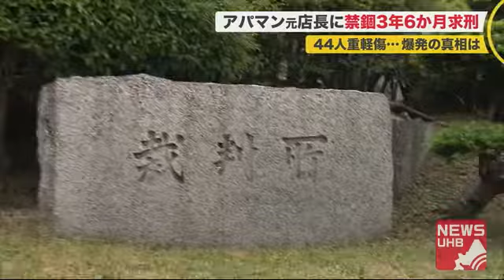”アパマン爆発”初公判 元店長に禁錮3年6か月求刑「市街地を一瞬で恐怖に陥れ…死者ゼロは奇跡」 (20/06/16 19:01)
札幌・豊平区で2018年起きたアパマンショップの爆発事件で、当時店長だった男の初公判が6月16日、開かれました。男は起訴内容を認め、検察側は禁錮3年6か月を
求刑しました。

　記者：「被害者に何かいいたいことは？」

　辻本被告：「…」

　起訴状などによりますと、アパマンショップ平岸駅前店の元店長、辻本貴浩被告は2018年12月、消臭・除菌スプレー70本以上を店内で噴射。

　ガスを充満させた状態で湯沸し器のスイッチを入れて爆発させ、44人に重軽傷を負わせた重過失激発物破裂などの罪に問われています。

　爆発から1年半がたち、6月16日札幌地裁で行われた辻本被告の初公判…。

　田中うた乃記者：「辻本被告は終始小さな声で反省の色を滲みませながら質問に答えていました」

　辻本被告は起訴内容を全面的に認めました。

　検察側は辻本被告が多忙を理由にスプレーによる物件の除菌をせず、在庫を250本抱えていたことを明かし、それを隠蔽・処分するために噴射したと指摘。

　ガスが充満した中で湯沸し器のスイッチを入れたことに辻本被告は…。

　「手を洗おうと蛇口をひねる感覚で、反射的にスイッチを押してしまった」

　裁判は即日結審し、検察側は「平穏な市街地を一瞬にして恐怖に陥れ、死者がでなかったことが奇跡と言っていいような重大な危険を生じさせた」として禁錮3年6か月
を求刑しました。

　一方、弁護側は企業責任でもあり落ち度は被告だけではないとした上で、被告が一貫して罪を認め反省しているとして情状酌量を求めました。

　判決は8月18日に言い渡されます。